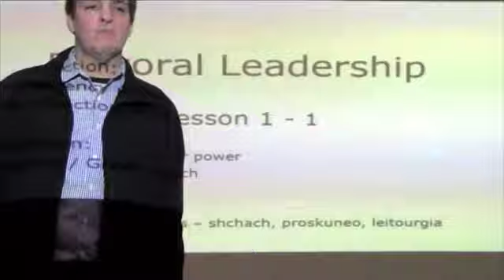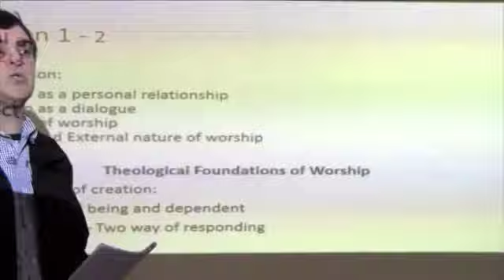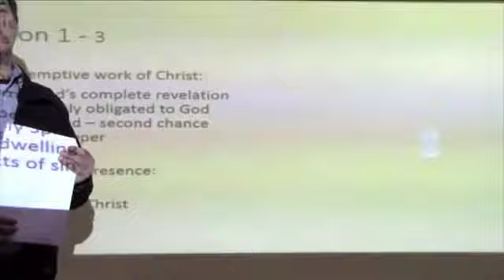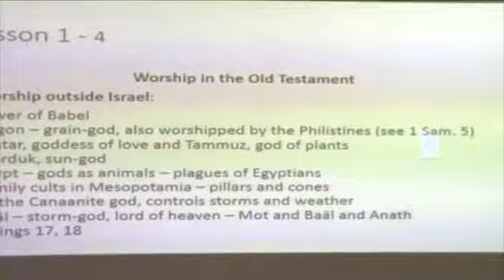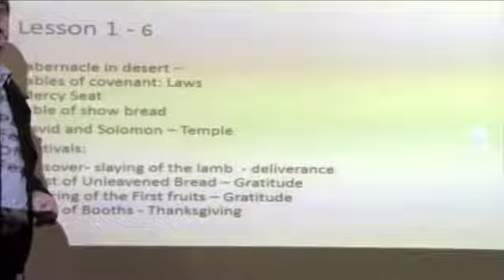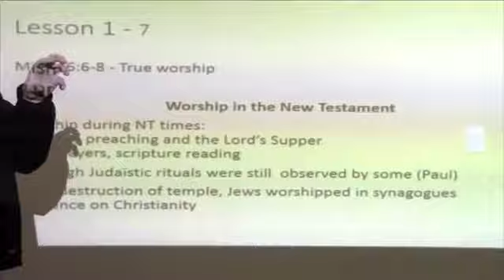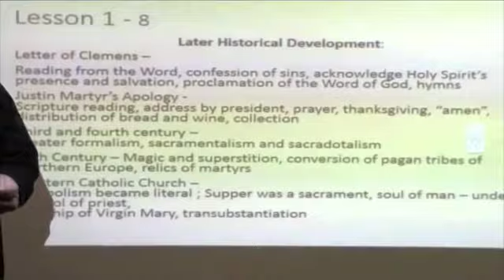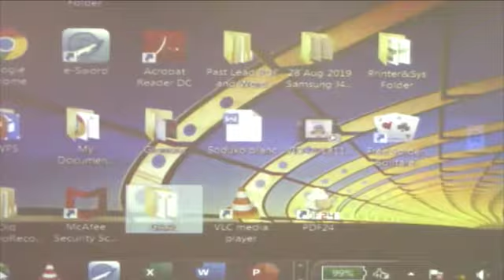Pastoral Leadership Admin Session 1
Pastoral Leadership by Weldon E Viertel
Presented by Rev Wilhelm La Cock